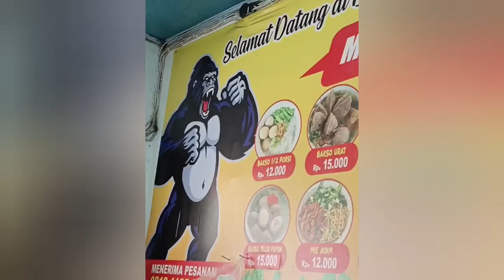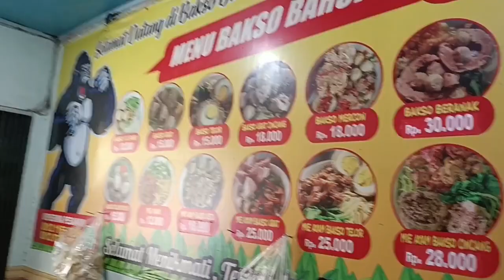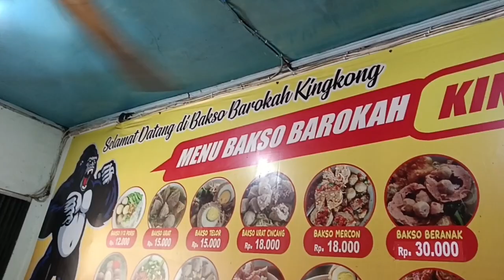"NGEBAKSO BARENG" || LINTAS ALUMNI SILAHTURAHIM KE CIJANTUNG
Terimakasih Sobat sudah meluangkan waktu menyimak Video ini, Semoga bermanfaat & Terhibur